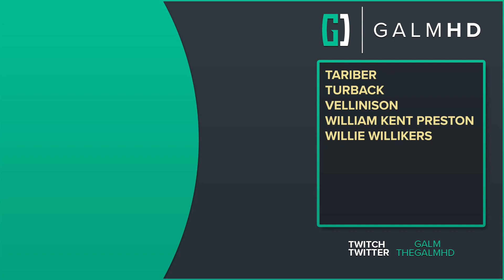[71] Decaying Walls (Let’s Play Dying Light 2: Stay Human PC w/ GaLm)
- Steam Page